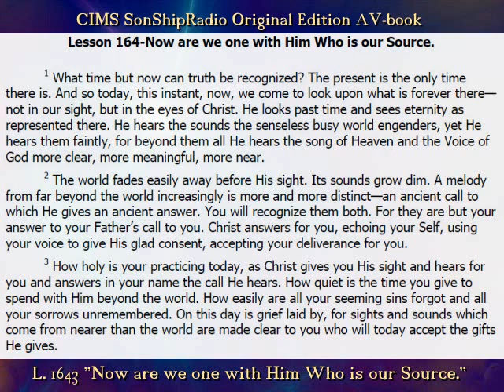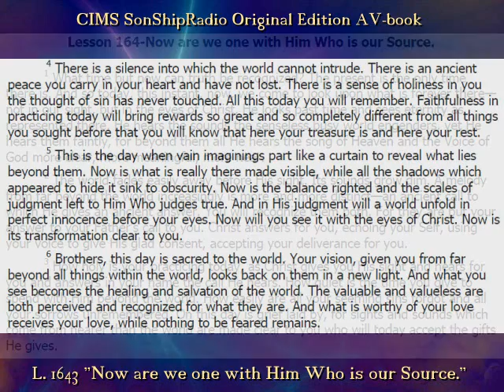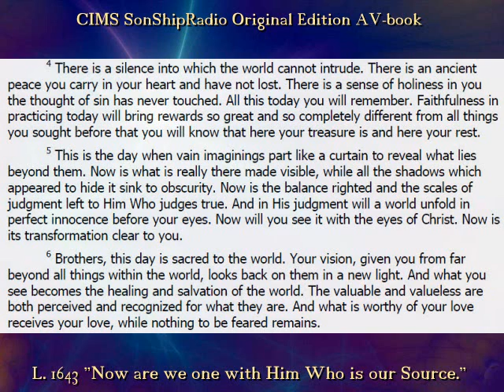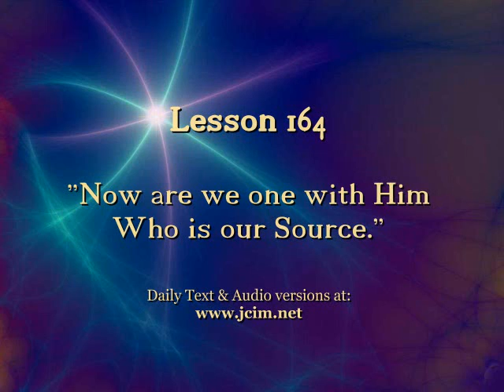Lesson 164 -- CIMS SonShipRadio OE (av)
L. 164 "Now we are one with Him Who is our Source."